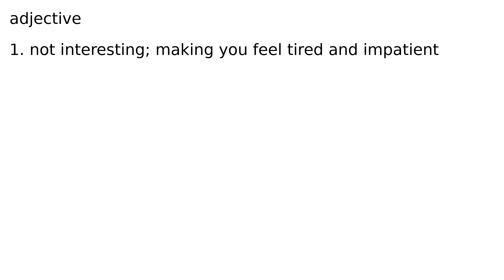boring adjective meaning meanings definition definitions phonetics pronunciation english d